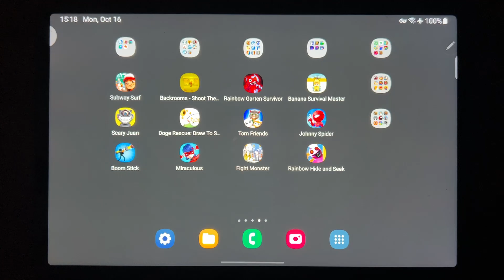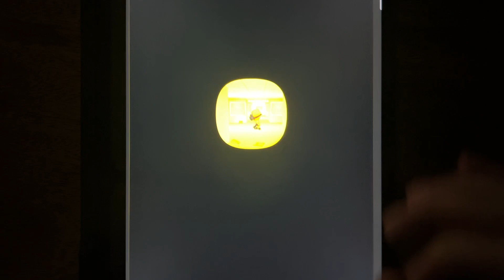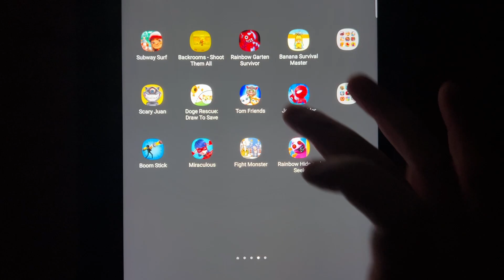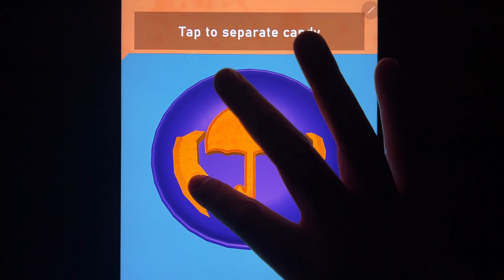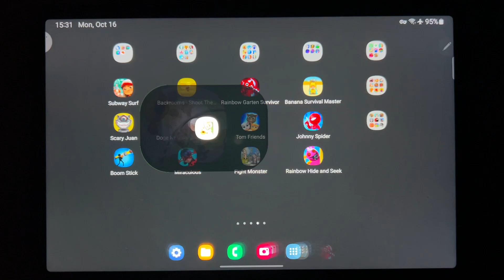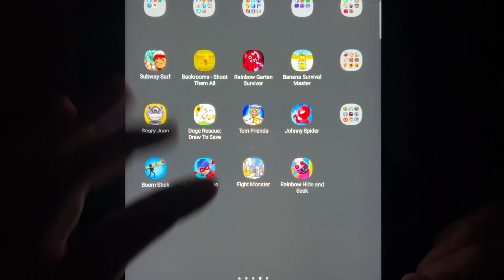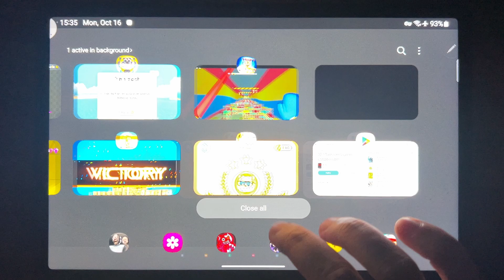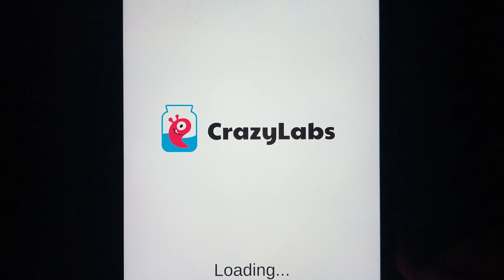Subway Surf, Backrooms - Shoot Them All, Rainbow Garten Survivor, Banana Survival Master, Scary Juan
Subway Surf, Backrooms - Shoot Them All, Rainbow Garten Survivor, Banana Survival Master, Scary Juan, Doge Rescue: Draw To Save, Tom Friends, Johnny Spider, Boom Stick, Miraculous, Fight Monster, Rainbow Hide and Seek